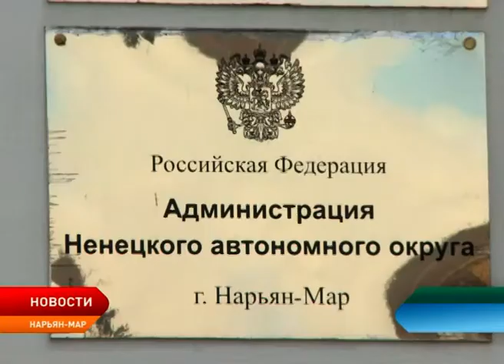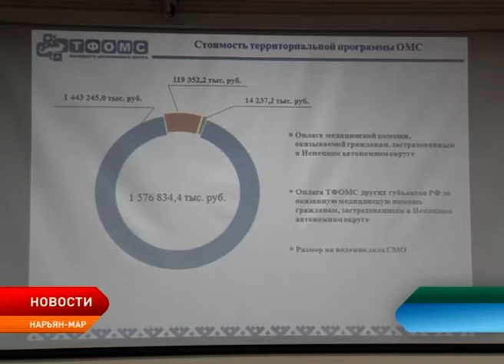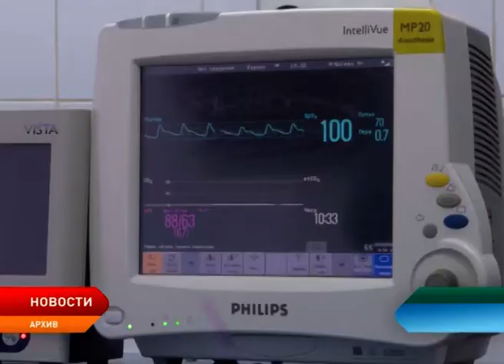Администрация Ненецкого округа подготовила законопроект о бюджете на 2019–2021 годы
Администрация Ненецкого округа подготовила проект регионального бюджета на трехлетний период. Основные параметры главного финансового документа региона на 2019 год составляют более 17 миллиардов 800 миллионов рублей по доходам и более 19 с половиной миллиардов рублей по расходам. Дефицит - 1 миллиард 684 рубля или 9,9%. Проект бюджета одобрен на заседании региональной администрации, впереди работа парламентского корпуса.